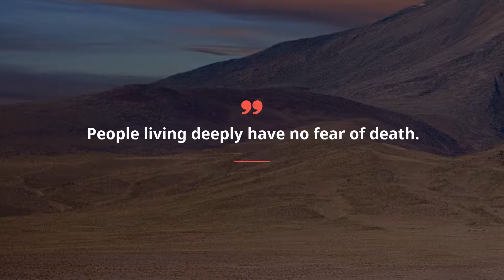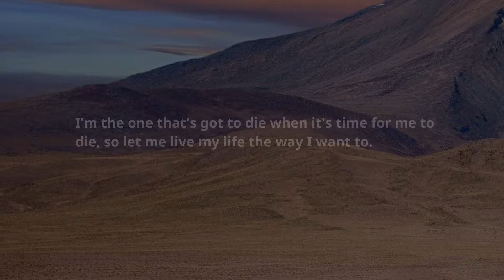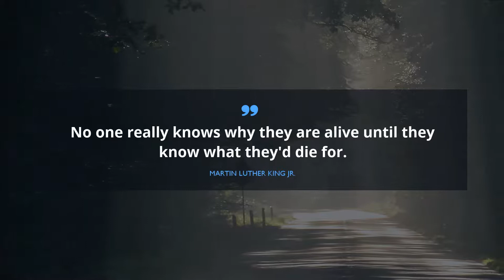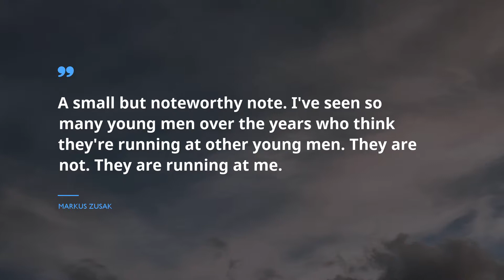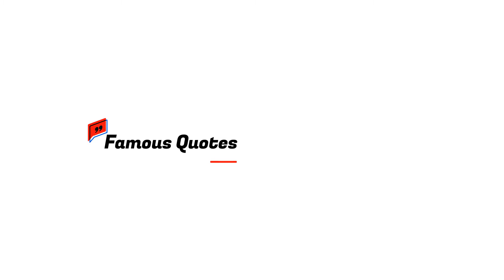Top 20 Quotes about Death / Famous Quotes / Life Quotes / Trusting Quotes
Meet the selection of the most accurate quotes about Death from our leading experts. The program includes words of wisdom from such honorable personalities as Terry Pratchett, Anais Nin, and Francois Rabelais.
You will see the total number of citations in description under the footage.
 Quotations and words of wisdom grants your daily life with profound flavor. Any of these brilliant citations about Death can improve your quality of life by shifting your understanding of Death. Gathered by us, these excellent expressions will raise your enthusiasm and help you glance on your everyday routine like never before.

To receive all your beloved quotations about Death provided in the program, just copy all or some of them from video’s description and put it as your status in Facebook, Skype, WhatsApp, Snapchat, Tinder, Instagram to enlighten your colleagues at work.

Meet 20 superior quotations about Death:
1) It is said that your life flashes before your eyes just before you die. That is true, it's called Life.
 ― Terry Pratchett

2) I'm not afraid of death; I just don't want to be there when it happens.
 ― Woody Allen

3) People living deeply have no fear of death.
 ― Anais Nin

4) I'm the one that's got to die when it's time for me to die, so let me live my life the way I want to.
 ― Jimi Hendrix

5) And what would humans be without love?"
RARE, said Death.
 ― Terry Pratchett

6) If you gave someone your heart and they died, did they take it with them? Did you spend the rest of forever with a hole inside you that couldn't be filled?
 ― Jodi Picoult

7) and he suddenly knew that if she killed herself, he would die. Maybe not immediately, maybe not with the same blinding rush of pain, but it would happen. You couldn't live for very long without a heart.
 ― Jodi Picoult

8) I meant," said Ipslore bitterly, "what is there in this world that truly makes living worthwhile?"
Death thought about it.
CATS, he said eventually. CATS ARE NICE.
 ― Terry Pratchett

9) Older men declare war. But it is youth that must fight and die.
 ― Herbert Hoover

10) Each night, when I go to sleep, I die. And the next morning, when I wake up, I am reborn.
 ― Mahatma Gandhi

11) Death is no more than passing from one room into another. But there's a difference for me, you know. Because in that other room I shall be able to see.
 ― Helen Keller

12) Does it hurt?" The childish question had escaped Harry's lips before he could stop it.

"Dying? Not at all," said Sirius. "Quicker and easier than falling asleep.
 ― J.K. Rowling

13) When people don't express themselves, they die one piece at a time.
 ― Laurie Halse Anderson

14) No one really knows why they are alive until they know what they'd die for.

15) Death is not the opposite of life, but a part of it.
 ― Haruki Murakami

16) I go to seek a Great Perhaps.
 ― Francois Rabelais

17) A small but noteworthy note. I've seen so many young men over the years who think they're running at other young men. They are not. They are running at me.
 ― Markus Zusak

18) Things we lose have a way of coming back to us in the end, if not always in the way we expect.
 ― J.K. Rowling

19) Life is for the living.
Death is for the dead.
Let life be like music.
And death a note unsaid.
 ― Langston Hughes

20) Death is Peaceful, Life is Harder
 ― Stephenie Meyer
Here, at the Famous Quotes you will find great amount of extraordinary quotations for every life period from well-known philosophers and celebrities, guidance to your life experiences and lessons on well being from genial leaders.

These phrases of encouragement contain more than simple words from famous movie stars, businessmen, philosophers, or singers. Here, in Famous Quotes, there is a collection of wisdom from the brightest books.
Did you find something useful here? Do you know a more appropriate phrase about Death? Please tell us your advice in the comments under the video.